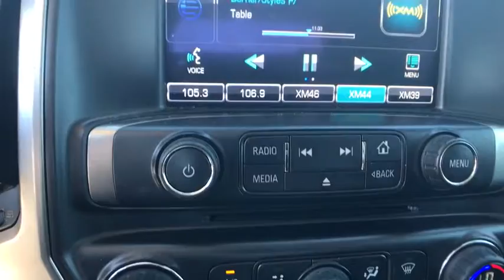2014 Chevrolet Silverado 1500 Edmond, Cushing, Stillwater, Shawnee, Chandler, OK R17664A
[LISTING _TYPE] 2014 Chevrolet Silverado 1500

Patriot CDJR
104 N Industrial Rd.

6-Speed Automatic Electronic with Overdrive. Greetings from inner space. The cabin's invisible DO NOT DISTURB sign keeps wind and road noise out. Save thousands!!  This one is priced to MOVE!  Are you interested in a simply outstanding truck? Then take a look at this stout 2014 Chevrolet Silverado 1500. This dependable Silverado 1500 would look so much better out doing some work instead of sitting here unutilized on our lot. It's ready and willing! Come and get it! It is nicely equipped with features such as 6-Speed Automatic Electronic with Overdrive.